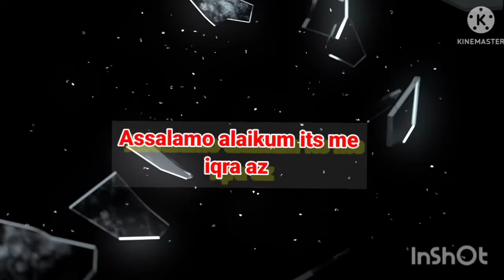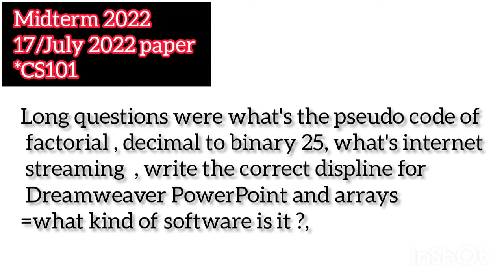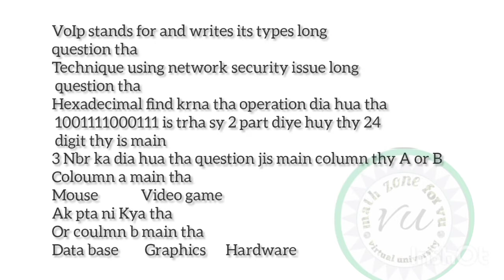cs101 midterm paper 2022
C's 101 past paper mid term  2022 for more vu past paper and latest update  stay in touch with channel thanku regard Iqra Azhar